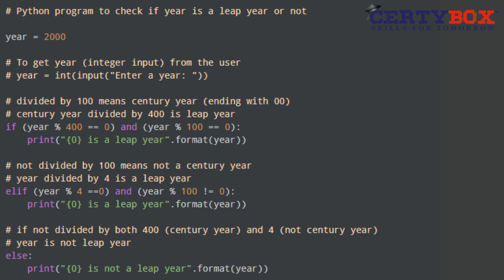Python program to check leap year!!!